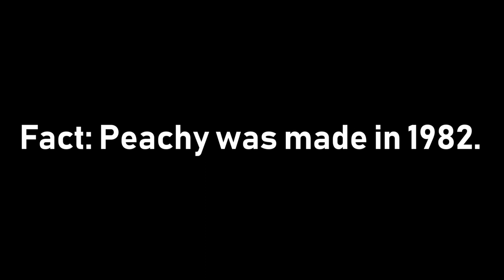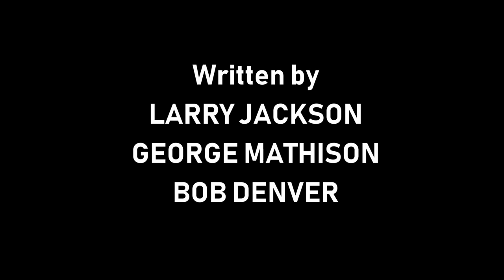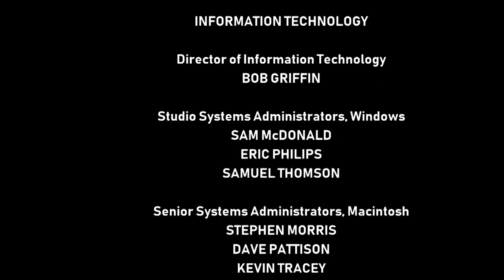[#931] CBS Television Studios Logo Bloopers Episode 66: My Little Pony's 36th Anniversary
Requested by Princess Celestia

DESCRIPTION: Sam and the gang are celebrating with the MLP gang for 36 years of entertaining as they try to get it right.

BLOOPERS INCLUDED:
- My Little Pony G1
- Twilight G1
- Moonstone
- Peachy
- Galaxy
- Applejack G1
- My Little Pony G2
- Macarena
- Melody
- Melody brushes her mane (part of My Little Pony Tales intro)
- My Little Pony G3
- Rarity G3
- Rainbow Dash G3
- Cheerlie G3
- Sweetie Belle G3
- Scootaloo G3
- Pinkie Pie G3
- My Little Pony G3.5
- My Little Pony G4
- There's a G5